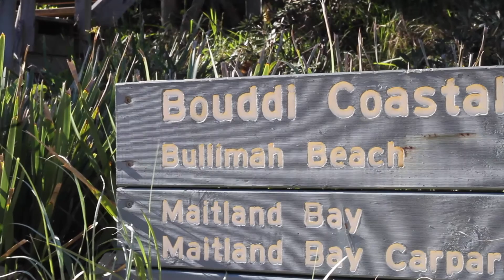The last few days...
A few recent memories.

Some mates and I decided to try and beat the cold nights and get away for a few nights camping. This is a short but sweet collection of videos captured through the days away. Along the way I meet up with a mate and filmed him painting. He was wearing a Sofa Duds shirt - Available